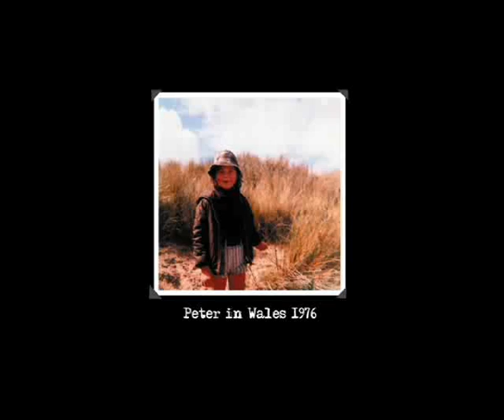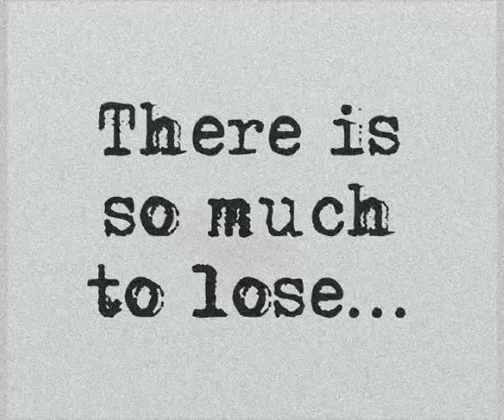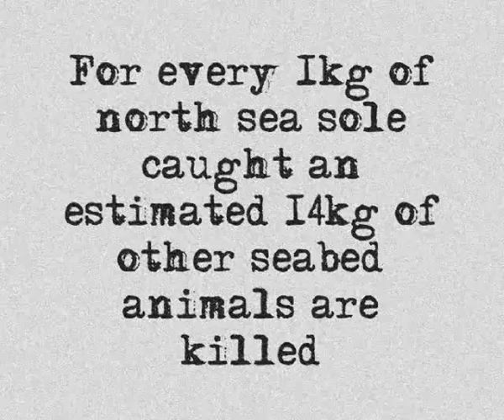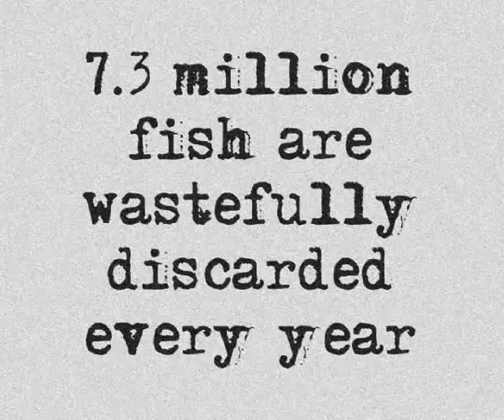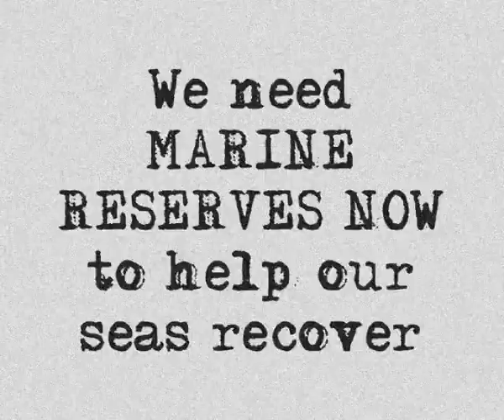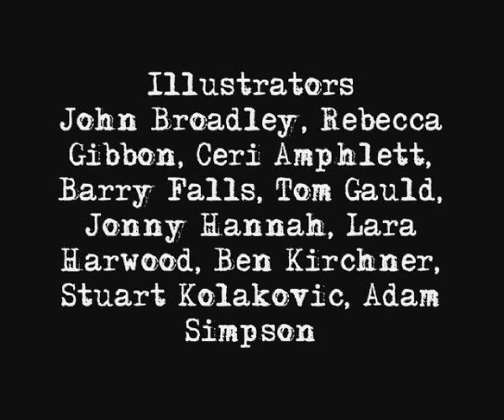Silent Seas by Marine Conservation Society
Marine Conservation Society film promoting its Silent Seas report highlighting an urgent need for conservation action for UK seas. Produced by Sue of MCS, music by cranefly.org.uk